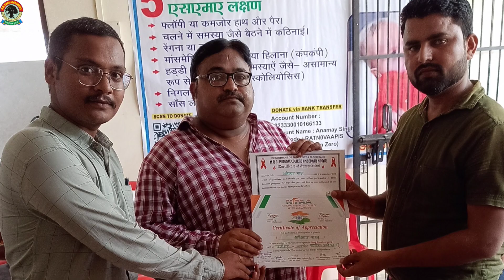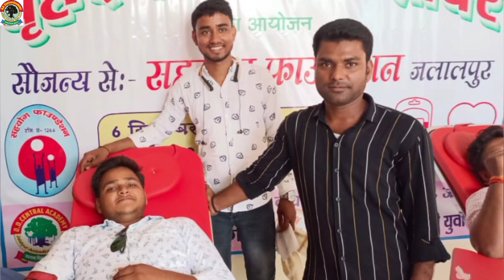BLOOD DONATION CAMP IN SCHOOL CAMPUS